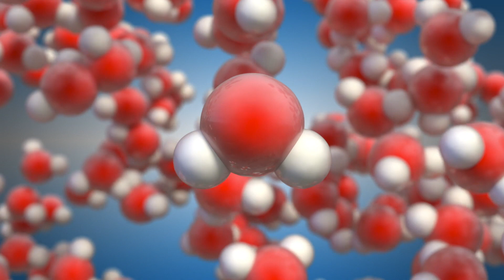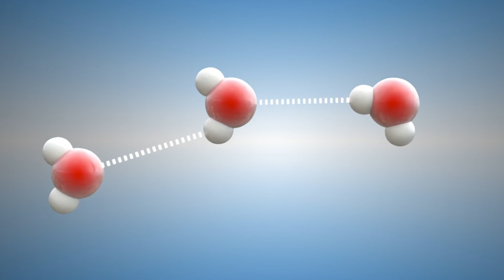Wasser - Was ist das eigentlich?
Wasser ist etwas Faszinierendes. Aber was ist Wasser eigentlich?
Wir beschreiben kurz, wie jedes Wassermolekül aus den Elementen Wasserstoff und Sauerstoff aufgebaut ist.

Water is something fascinating. But what is water actually?
We briefly describe how every water molecule is made up of the elements hydrogen and oxygen.

Schaut doch mal bei unserer Seite vorbei, dort gibt es zahlreiche Anleitungen für Experimente und  Basteleien: